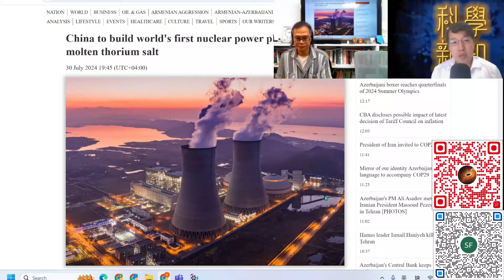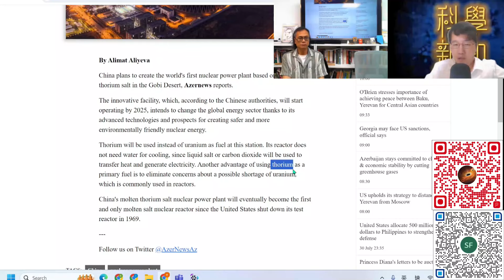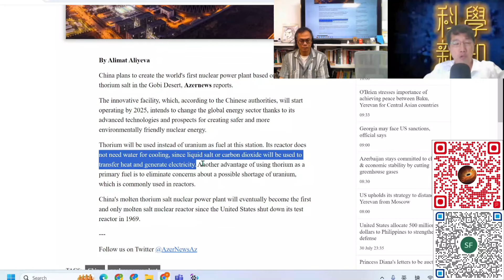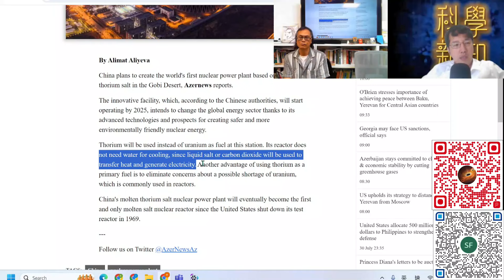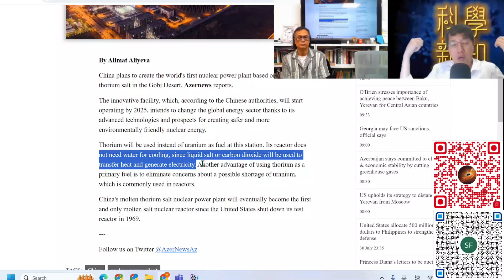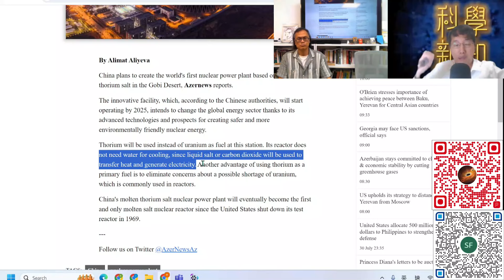科學新知 2024-08-01 Part1: 中印兩國率先建造釷原料核反應堆，這由美國提出多年的技術何以現在才落實？| 主持：陳志宏博士 & 台長梁錦祥